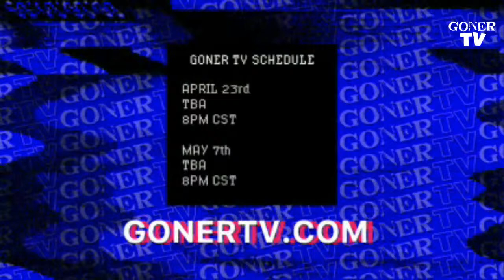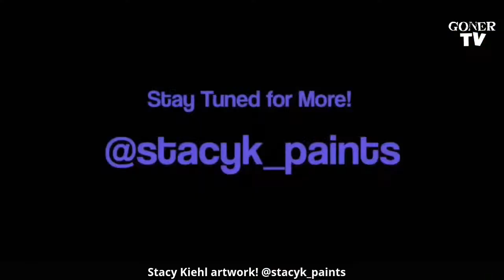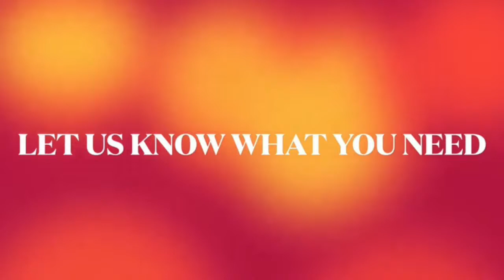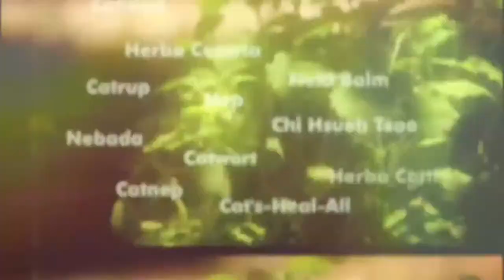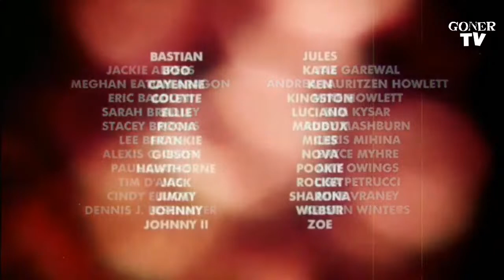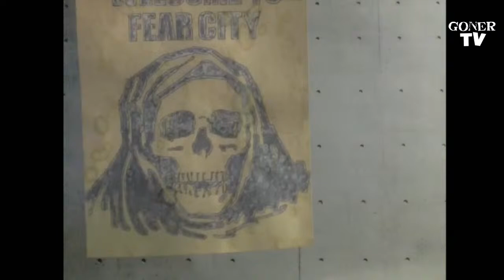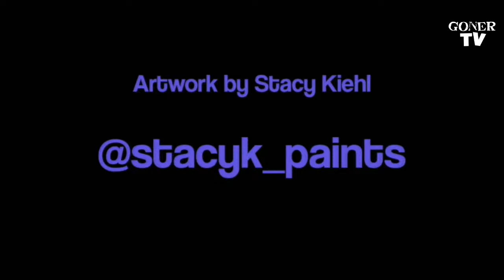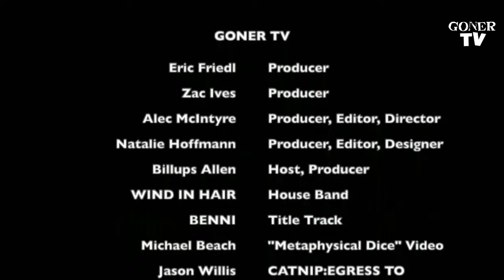GONER EPISODE 16: VARIETY SHOW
GONER TV EPISODE 16: VARIETY SPECIAL

FEATURING:
BILLUPS SEES A MOVIE: Director's Cut including interview with Jason Willis
OTHER CREATURES with CHELLIE!
GARDENING with CHAZ BUTTZ & FRIENDS
IN THE STUDIO with STACY KIEHL
GONERFEST 18 ANNOUNCEMENT
MUSIC VIDEOS AND MORE!

With our wildly controversial Host Billups Allen!!